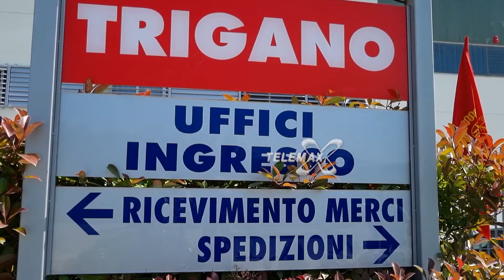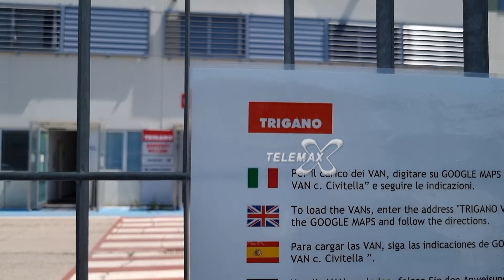Trigano, sciopero di 4 ore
Cento contratti di lavoro a tempo determinato non saranno rinnovati. L'azienda si rifiuta di istituire il bacino, domani nuove sciopero di 4 ore nello stabilimento di van e camper in Val di Sangro.